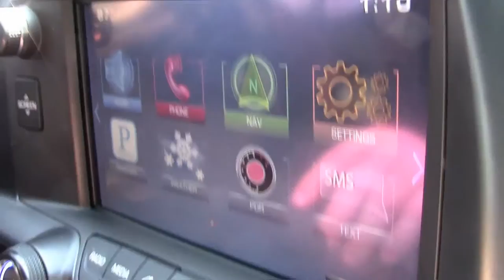2015 Corvette Stingray 3LT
2015 Corvette Stingray 3LT For Sale

Torch Red exterior, Jet Black interior.

460hp LT1 engine, 8 speed automatic paddleshift transmission, posi rear-end.

Coming LOADED with factory options and a clean one owner Carfax, this 2015 Corvette Stingray shows 20,361 miles, and is in good condition. This car's paint is good-vg, with a nice shine. Factory chrome wheels are good-vg as well, and correct Michelin Pilot Super Sport ZP runflat tires show an average of 4/32nds tread depth remaining in the front, and an average of 7/32nds remaining in the rear. The interior of this 2015 Corvette Stingray shows good-vg factory leather seats, vg center console, and good condition steering wheel and door panels. This car is completely factory stock, and features a corrosion-free subframe. 20K Miles.

FACTORY 3 YEAR/36K BUMPER-TO-BUMPER AND 5 YEAR/100K POWERTRAIN WARRANTIES REMAINING!